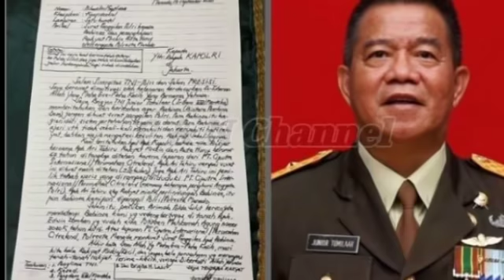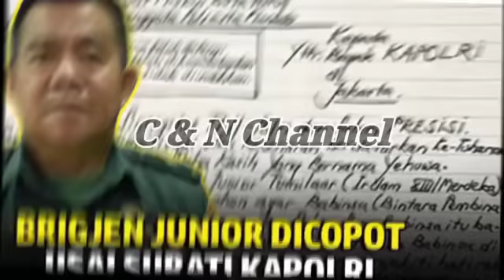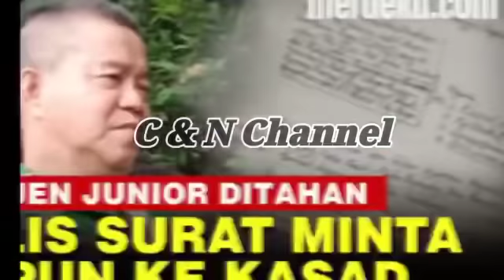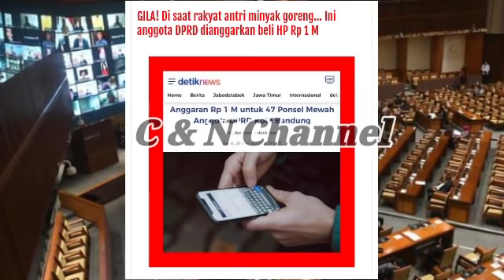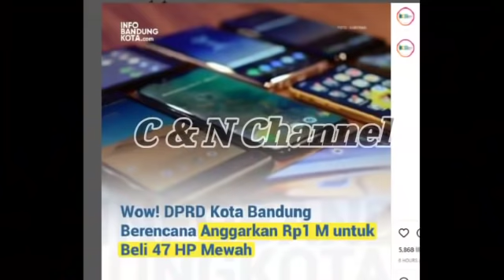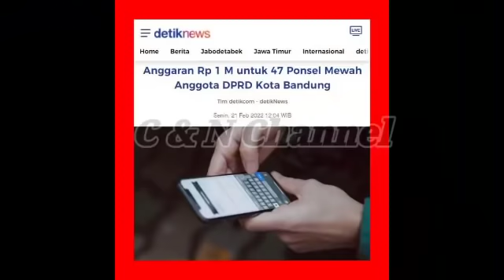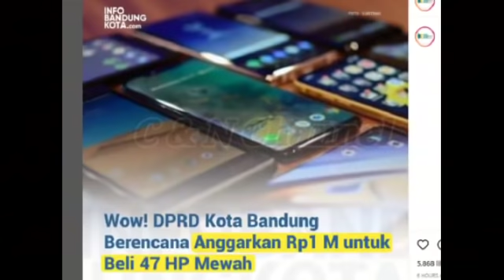KERAS.! BEBASKAN PEMBELA RAKYAT.! TERUNGKAP 3 FAKTA BARU JUNIOR TUMILAR